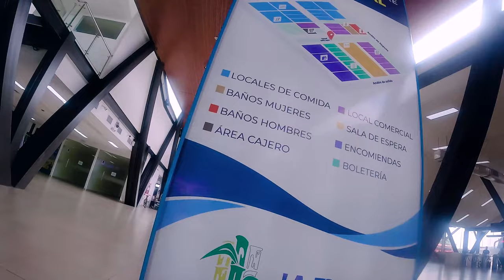TERMINAL LA TRONCAL 2023 RAYMI TV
BIENVENIDO A ESTE CANAL AQUI ENCONTRARAS   CONTENIDOS DE TEMAS MUY DIFERENTES.

MENSAJE IMPORTANTE:  RAYMIRECORDS©.
Todos los derechos son  reservados por RAYMI RECORDS PRO.
 y es exclusivo del Canal de "Raymi TV"
Cualquier reproducción, plagio, descarga y subida nuevamente a YouTube conllevarán a una denuncia por copyright.